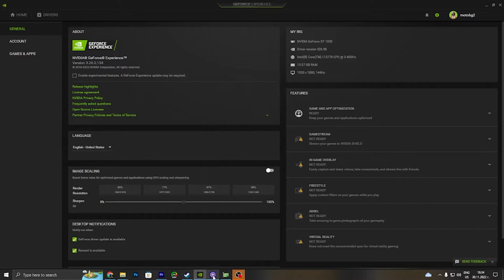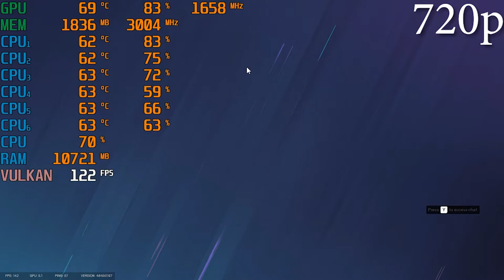Tom Clancy's Rainbow Six Siege GT 1030 - i7 3770 - 720p, 900p